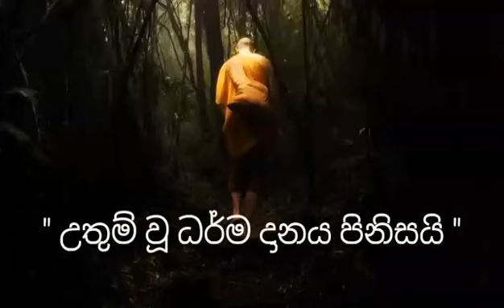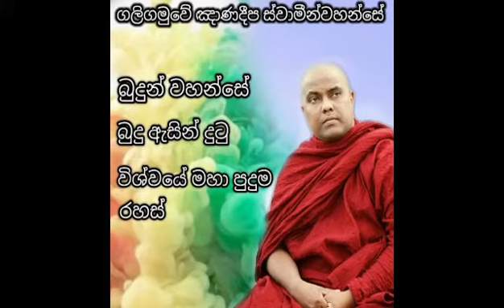බුදු ඇසින් දුටු අසිරිමත් විශ්වය !!